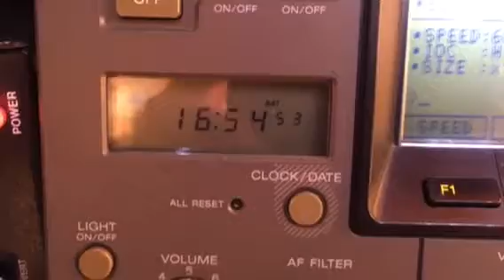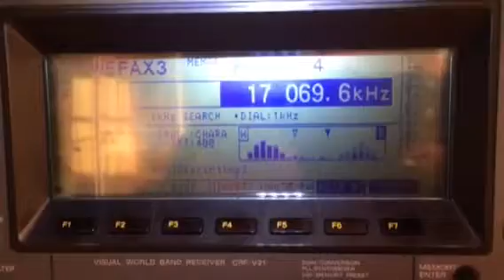Sony CRF-V21 - WeFax from Kyodo News Agency Japan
WeFax from Kyodo News Agency Japan
Radio: Sony CRF-V21 Visual World Band Receiver  (full recap perfectly working)
Antenna: Wellbrook Active Loop Antenna ALA1530
Location: Switzerland